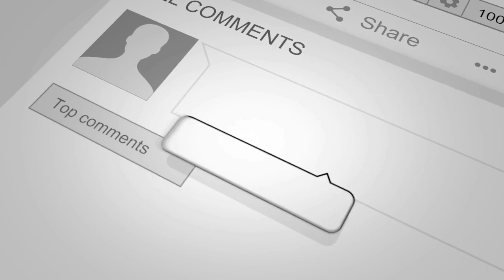Doll Skin- Mark My Words Official Music Video REACTION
Twitter.com/TheRealScribe
Instagram.com/TheRealScribe
Snapchat.com/TheRealScribe